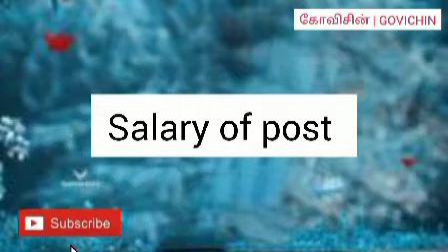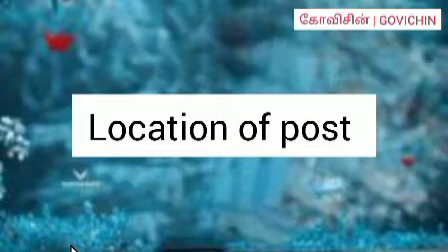அற்புதமான வேலை வாய்ப்பு செய்திகள் பகிர்ந்து கொள்ளுங்கள் | GOVICHIN | Tamil